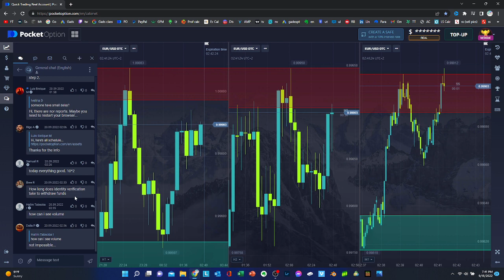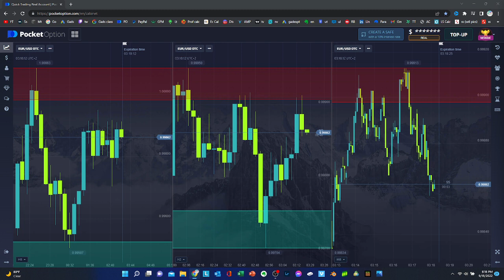Euro / Usd OTC VI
Euro / Usd OTC